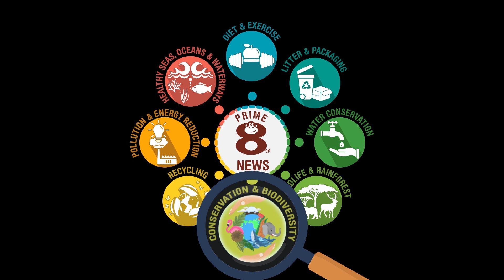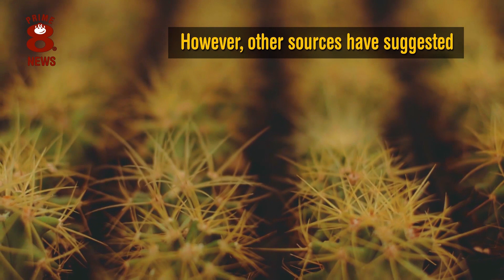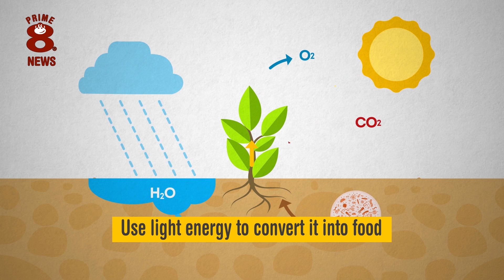Cactus Under The Spotlight: The Toughest Plant on Earth!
Description: The cactus family. Ancient and historic plants, with long lives, being associated with desert areas. These desert plants are incredibly resilient and the cactus leaves have amazingly adapted into spines over thousands of years to aid their survival. They are truly ancient plants and cactus growth in some species can be huge over many many years. Their adaptation toward better food production drought resistance is astonishing and we also look at their medicinal properties, being used traditional medicine over the centuries. Their water storage ability is simply like no other plant and they really deserve their membership in the family of succulents.